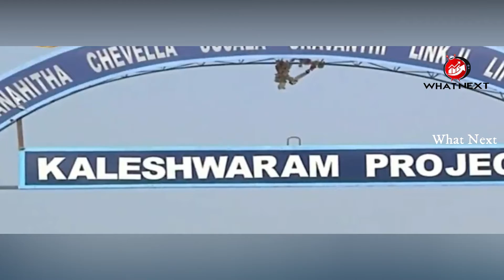కాంగ్రెస్ నేతల తీరు పై ప్రజలకు తీరని నష్టం - కాళేశ్వరం ప్రాజెక్ట్| ! By || What Next || Politics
Special Report on Kaleshwaram Project...By || What Next || Politics